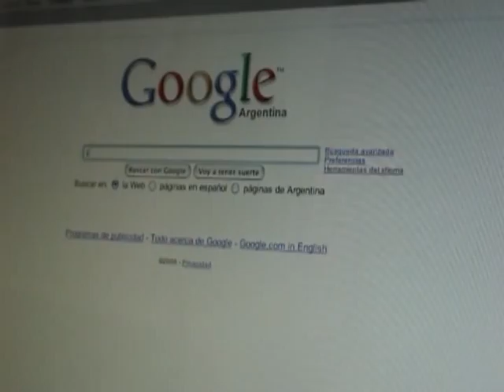Elixir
Trailer from a non existent movie. Actors: Felipe Barakat, Nicolas Barakat, Rafael Barakat, Olivia Cassisi, Violeta Cassisi, Verónica Pelaez. Production and Direction: Diego Cassisi. Original Soundtrack: Diego Cassisi